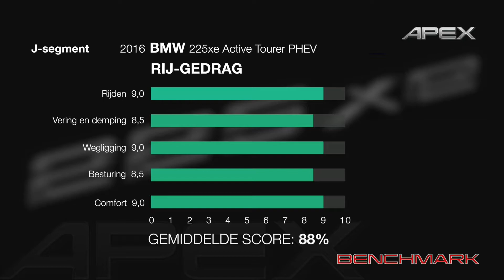BMW 225XE ACTIVE TOURER PLUG-IN HYBRID - BENCHMARK (2016)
In deze film wordt de BMW 225XE ACTIVE TOURER PLUG-IN HYBRID beoordeeld middels de APEX Benchmark.

Voor vragen, opmerkingen en andere reacties kunt u de ruimte hieronder gebruiken.